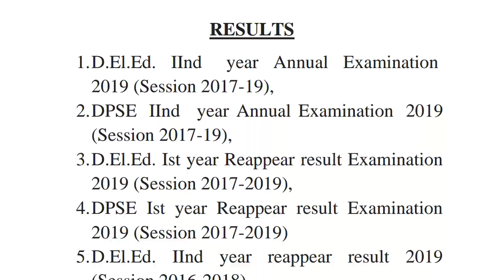Scert Delhi | D.El.Ed | DPSE | ECCE | Results 2019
D.El.Ed , DPSE and ECCE
Results 2019